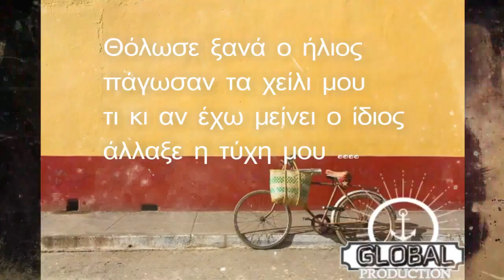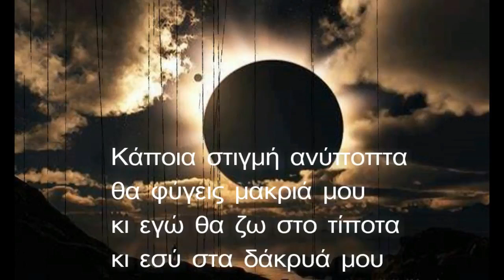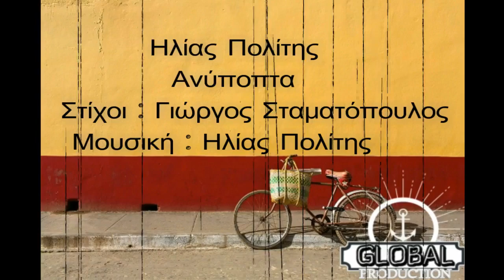ΗΛΙΑΣ ΠΟΛΙΤΗΣ - ΑΝΥΠΟΠΤΑ - ΓΙΩΡΓΟΣ ΣΤΑΜΑΤΟΠΟΥΛΟΣ - OFFICIAL 2007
ΣΤΙΧΟΙ : ΓΙΩΡΓΟΣ ΣΤΑΜΑΤΟΠΟΥΛΟΣ
ΜΟΥΣΙΚΗ : ΗΛΙΑΣ ΠΟΛΙΤΗΣ
PROMO VERSION
2007